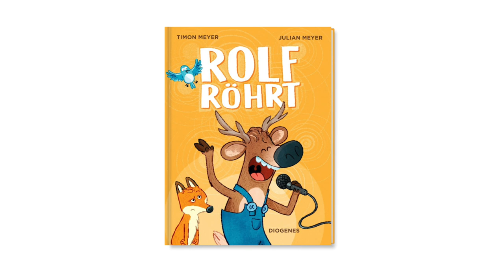Timon und Julian Meyer: Rolf röhrt (Buchtrailer)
Ja, es ist wirklich unerhört!
Der Rolf, der röhrt!
Nur Hirschkuh Irmchen, ganz betört
Fragt sich, wer denn da so schön röhrt?